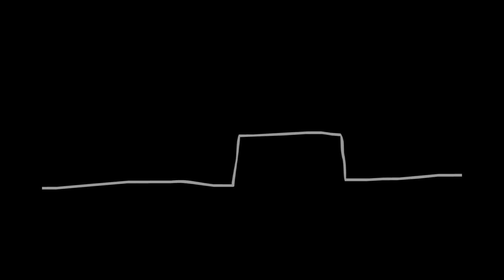Microwaves_&stuff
A short clip about microwaves and other things as well!